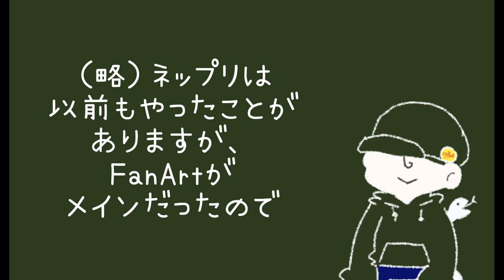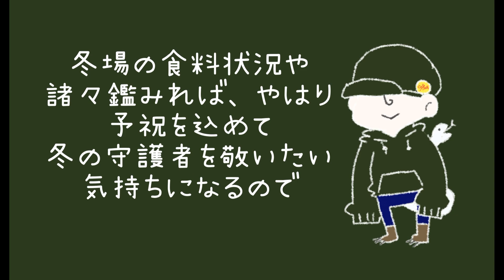【創作OC】当館ハロウィンイベント告知【マグ&ネップリ】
SONG ： Curious Cat
動画アプリ： VDIT、pixiv sketch

今年の当館ハロウィンイベントお品書き

第一弾　幽邸くんマグカップ（2種）
　∟BOOTH版　直径8㎝×高さ9.5㎝

※ 動画内のプレビュー画像はBOOTH版です。

第二段　ネットプリント
　∟当館創作OC イラスト　+   FanArtイラスト
　　番号　：　348ZZDQRYT
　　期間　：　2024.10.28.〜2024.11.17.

※ ローソン、ファミリーマートのネット対応している
　印刷機からご利用いただけます。